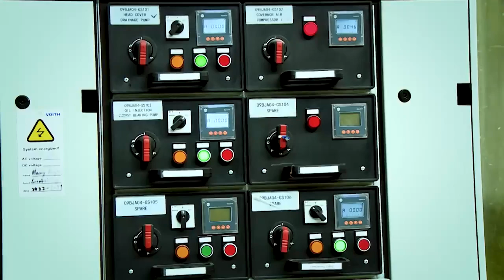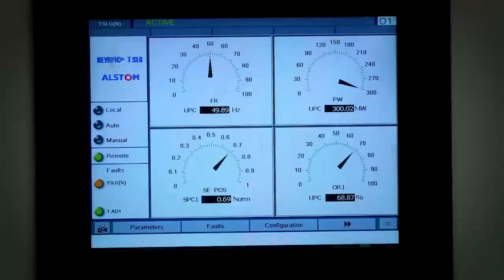Updates on Ethiopias $5 billion Grand renaissance dam (GERD)